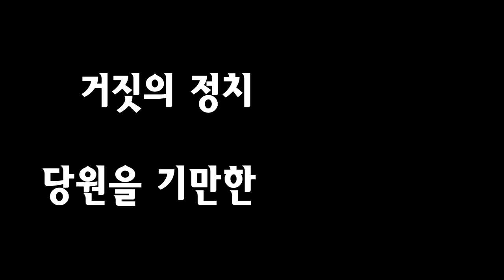"안철수 거짓말 정치" 과거 바른정당과는 연대나 통합은 없다.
안철수 거짓말 정치-영상출처 정동영 의원실